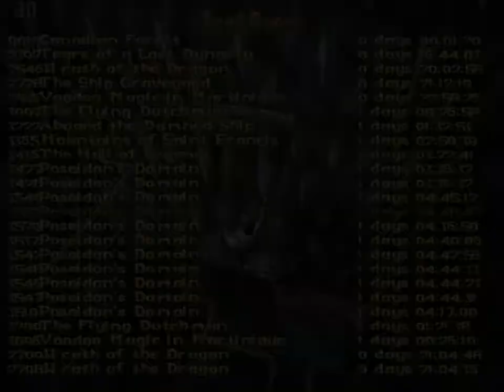Let's Play Tomb Raider Quest of Gold (140) Poseidons Domain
Problem elegant gelöst würde ich mal sagen... :D